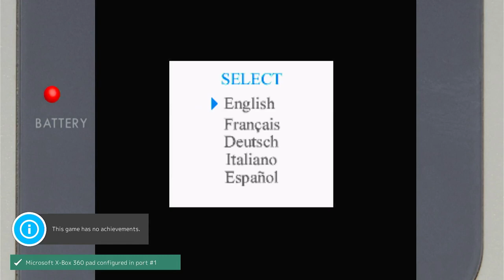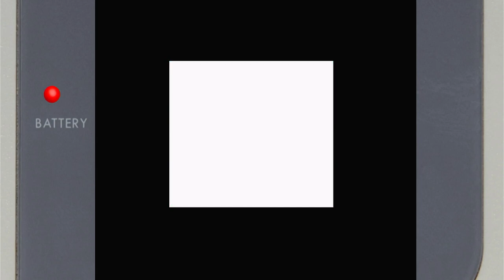Rainbow Islands Challenge: Time Attack Nintendo Game Boy Color Emulated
Rainbow Islands
Challenge: Time Attack
Nintendo Game Boy Color | Emulated
EmuELEC